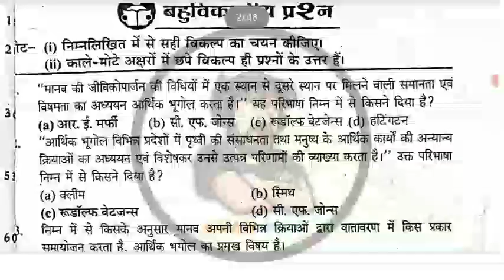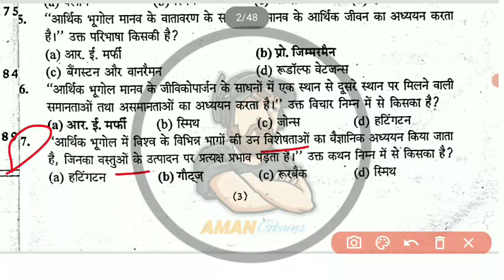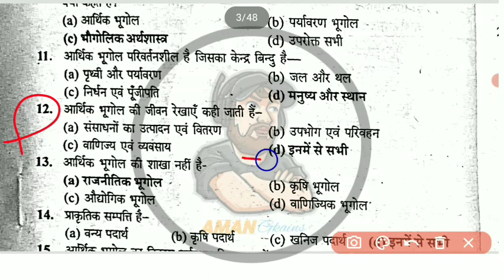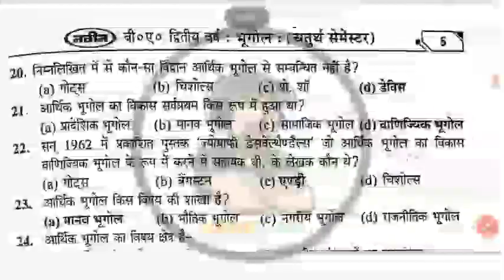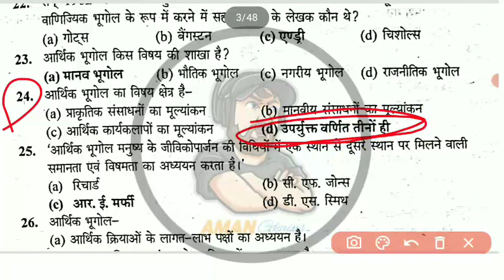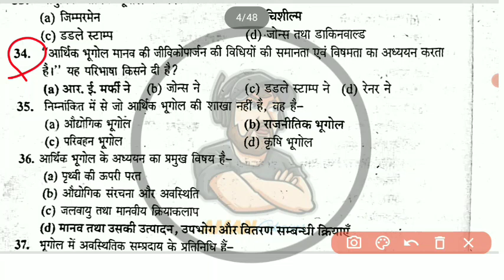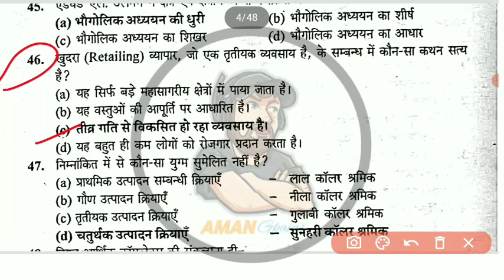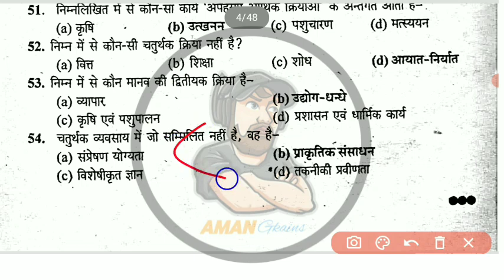बीए चतुर्थ सेमेस्टर भूगोल imp MCQs || मॉडल पेपर|| Geography || Chapter wise video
telegram channel link 👇 joined for PDF and problem discuss 👇👇👇

बीए प्रथम वर्ष द्वितीय सेमेस्टर सभी विडियो का लिंक

Ba 4th Semester Education ( शिक्षाशास्त्र) video link All college

ba 4th Semester Medieval history video links 👇👇👇 for All college

Ba 4th semester Psychology (, मनोविज्ञान)

B.A 4TH SEMESTER CO-CURRICULUM EXAM 2023 {PHYSICAL EDUCATION AND YOGA}